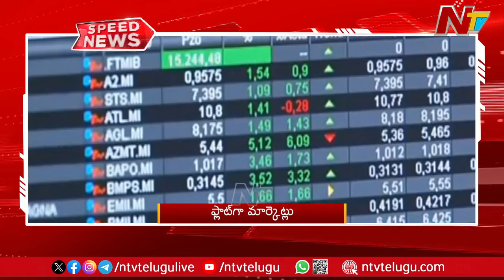Speed News : 5 PM News Headlines | Ntv